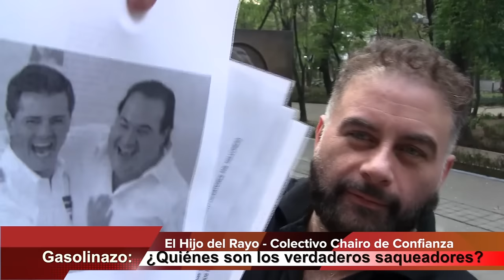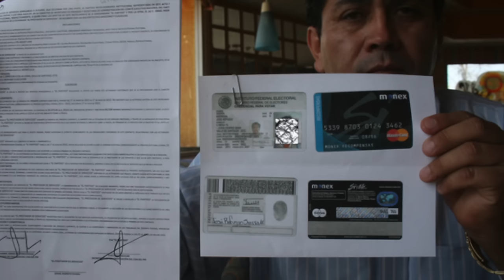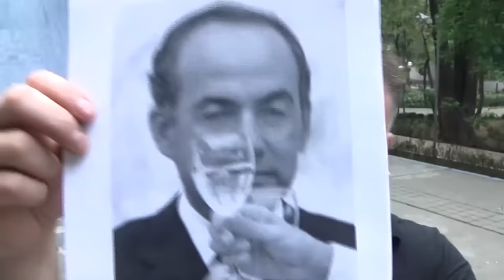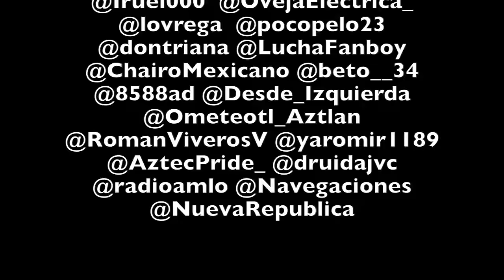GASOLINAZO ¿ Quiénes son los saqueadores?